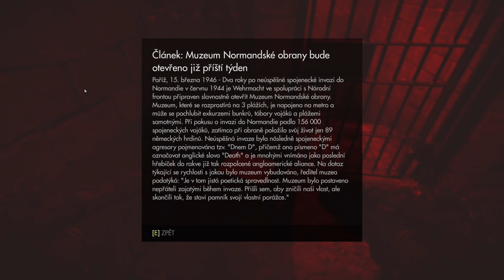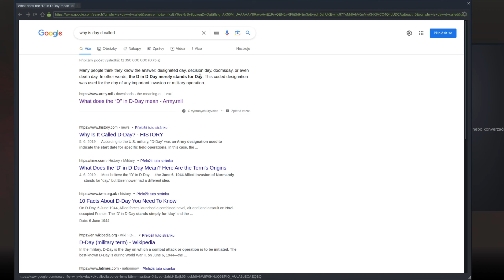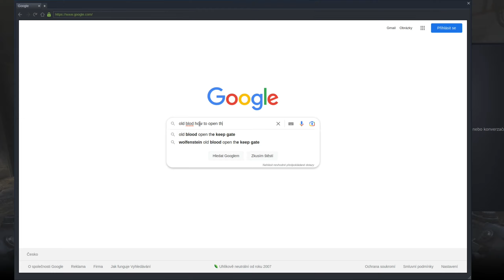Wolfenstein: The Old Blood - #2 / CZ let's play / ÜBER obtížnost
Průchod hrou Wolfenstein: The Old Blood, obtížnost "nadčlověk" (ÜBER).
HW/SW:
OS: Arch Linux x64 + GNOME Shell
CPU: Intel Core i5-10500H
RAM: 16 GB RAM DDR4 3200Mhz
GPU: NVIDIA GeForce RTX 3060 75W
MIC: HyperX Quadcast
Nahrávací software: OBS Studio
Renderovací software: Shotcut
Úprava obrázků: GIMP
Hra: Wolfenstein: The Old Blood
Verze: PC / Steam / Proton